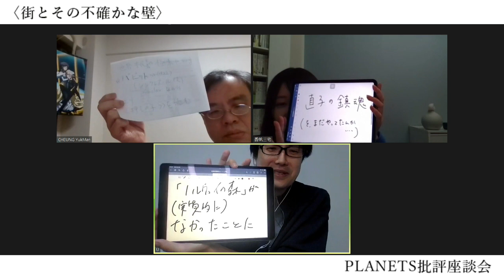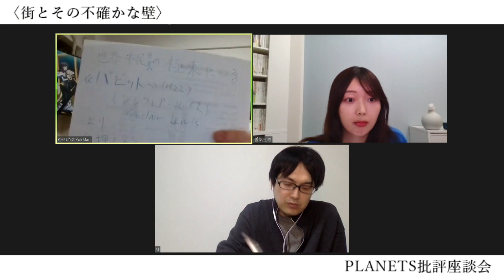批評座談会〈街とその不確かな壁〉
▼この動画を最後まで視聴する方法

Youtubeメンバーシップ ・【スタンダードコース】990/月

※2020年3月以降に配信した動画がすべて（250本以上）視聴できます。

▼概要
毎月話題作を取り上げて語り合う「PLANETS批評座談会」。今回扱う作品は、村上春樹最新作『街とその不確かな壁』です。
村上春樹6年ぶりとなる新作長編。コロナ禍を挟んでの発表となった本作からは何が読み解けるのか。4/13（木）の発売直後に緊急開催します。

▼出演者
宇野常寛（評論家・PLANETS編集長）
張彧暋（立命館大学国際関係学科准教授）
三宅香帆（書評家）

▼放送日時
2023年4月24日

ハッシュタグは